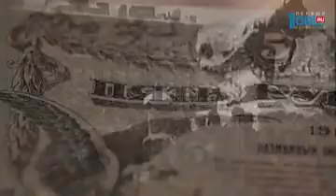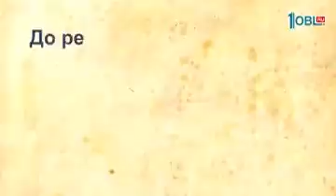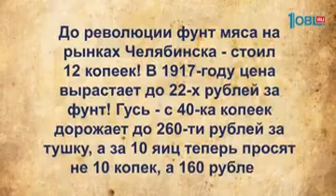Свидетели Революции. Банкноты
Свидетели Революции. Банкноты смотрите весь выпуск по ссылке

Редкие артефакты, которые остались в музейных или частных коллекциях - мы показываем в нашей постоянной рубрике "Свидетели революции". И сегодня в кадре банкноты, которые были в обороте в 1917-ом году. Что можно было купить в Челябинске - на один "уральский рубль"? Расскажем прямо сейчас!